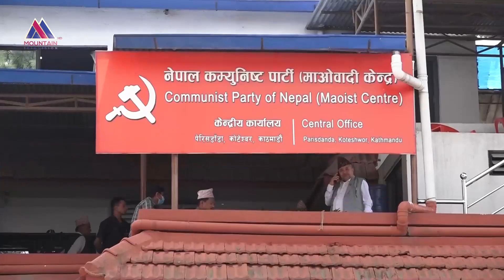ओलीको रणनीतिक चाल, दुई ठुला दल एक ठाउँमा उभिने परिस्थिति बन्ने संकेत